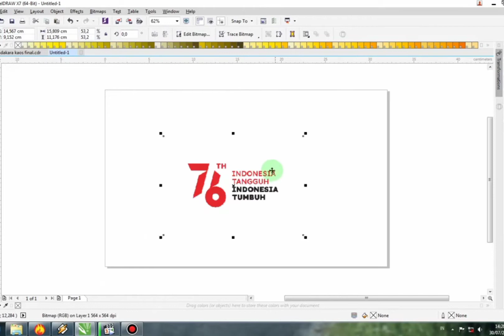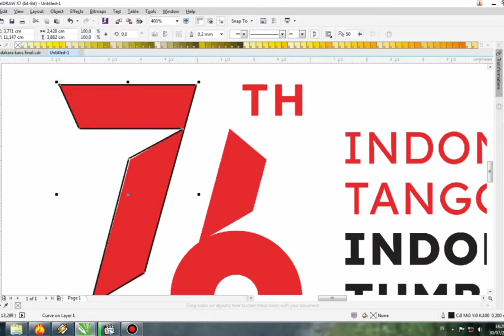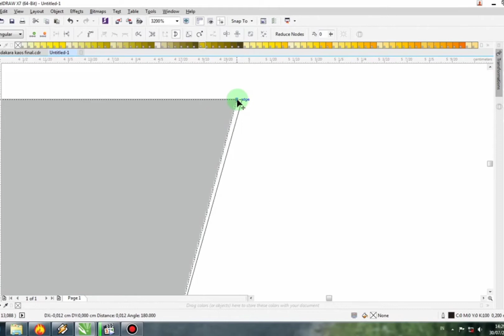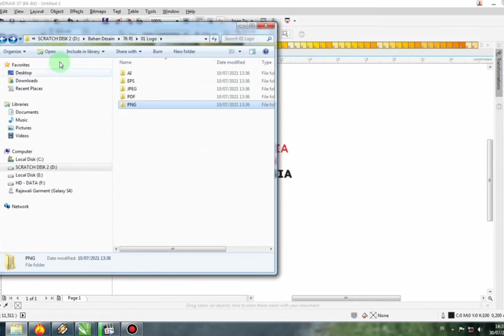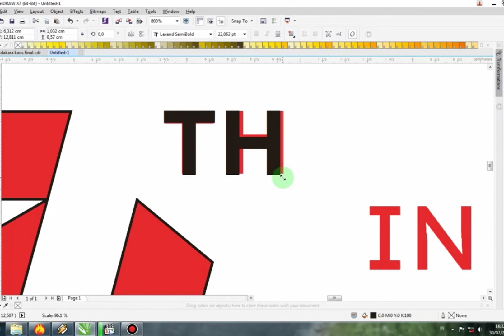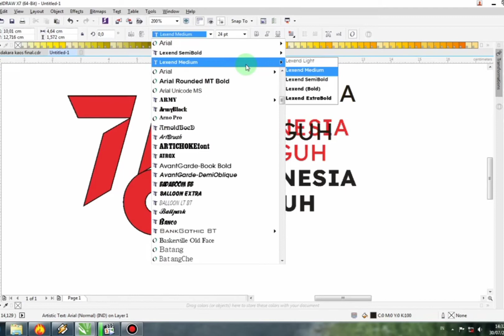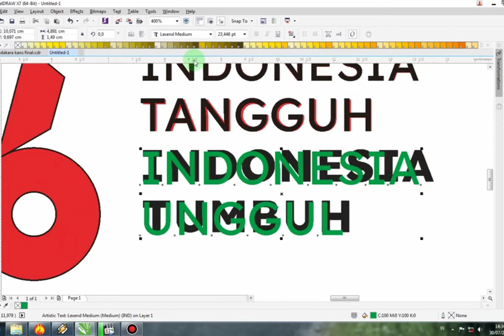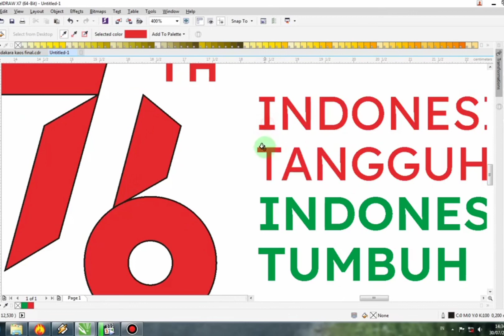Tutorial membuat Logo vektor HUT RI ke 76 Dengan Coreldraw X7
Tutorial Coreldraw Pemula